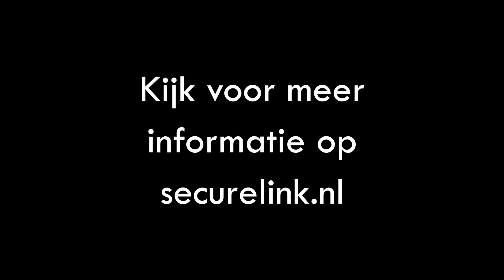Cloud Access Security Broker - interview Stijn Rommens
Vorig jaar werd de term Shadow IT veelvuldig gebruikt. Waar toen vooral het in kaart brengen van cloudapplicaties centraal stond, ligt dit jaar meer focus op het beveiligen van deze cloudapplicaties.

Stijn Rommens gaat in op de 2 gevaren van het niet in kaart brengen / beveiligen van SaaS applicaties.